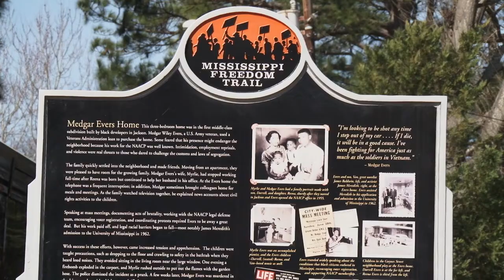Myrlie Evers-Williams Recalls the Murder of Medgar Evers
Faith & Politics' 14th Congressional Civil Rights Pilgrimage to Mississippi and Alabama

Mississippi's NAACP field secretary, Medgar Evers, organized boycotts and local NAACP chapters across Mississippi, helping the Civil Rights Movement gain momentum in Mississippi. Evers was murdered outside his home in June, 1963. We will visit the Medgar Evers home and learn how his life, leadership and martyrdom led to the power of Mississippi Freedom Summer from his wife, Myrlie Evers-­Williams